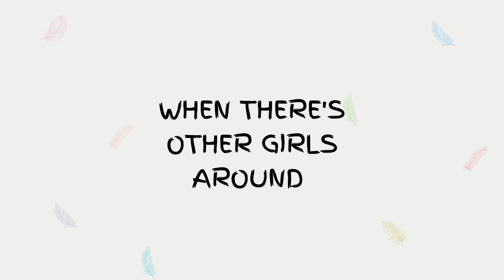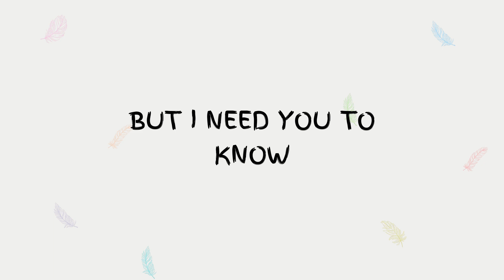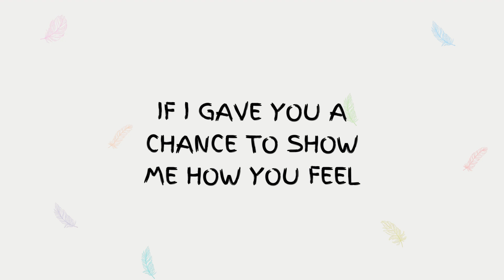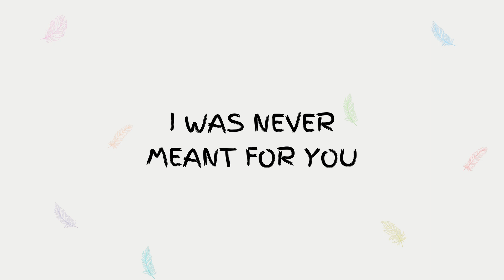Your Type - Cheryl Cecilia (Official Lyric Video)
Lyricists: Cheryl Cecilia; Hooman Depars
Producer: Hooman Depars